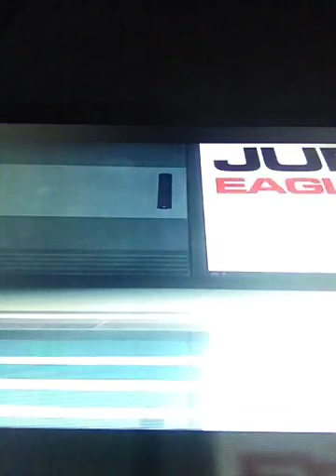demolition derby grid 2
primi minuti in single player